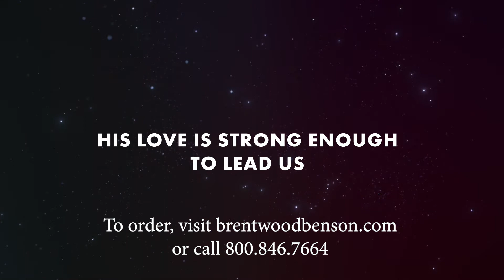Glory (Let There Be Peace) (Lyric Video)